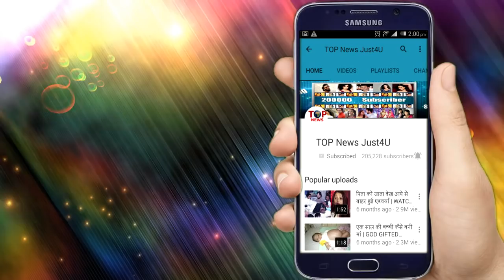YHM- 29 OCT 2018 | Latest Upcoming Twist | SHOCKING DECISION FOR RUHI